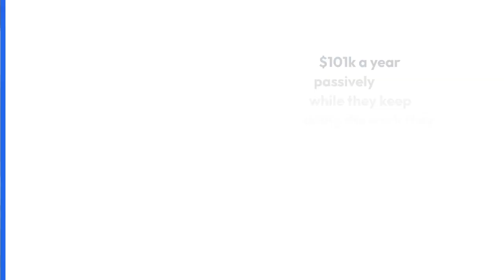The 6 Figure University | Dee & Elle Salon Suites Journey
Dee & Elle have busy careers they love.  But the incessive grind was tiresome and exhausting. Everything changed when they listened to the counsel of Anne JohnsonBey and Kemyana JonesBey from The 6 Figure University.

They took a leap of faith and within 4 months of signing the lease they now earn $101,000.00 in passive income a year with a 11,000 SQ feet commercial space and very little out of pocket.